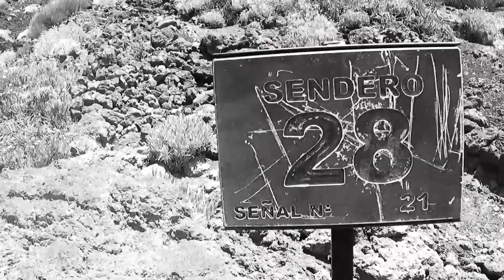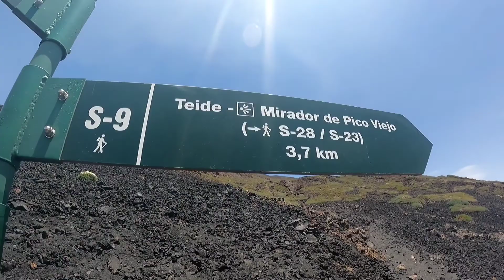Nos pasamos al trail?? Ascenso al Teide 3.713m ⛰️🔥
Ascenso al Teide (3.713) desde Boca Tauce y pasando por el pico viejo (3.129). Subida espectacular al igual que dura en un terreno de mucha dificultad.